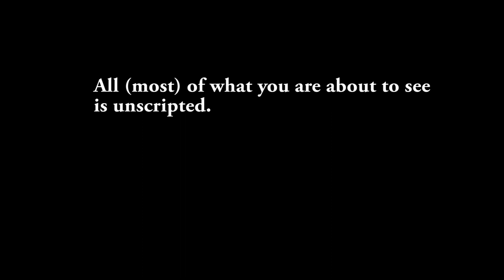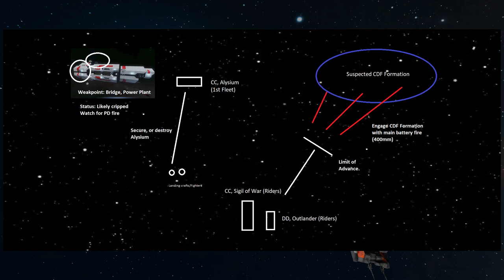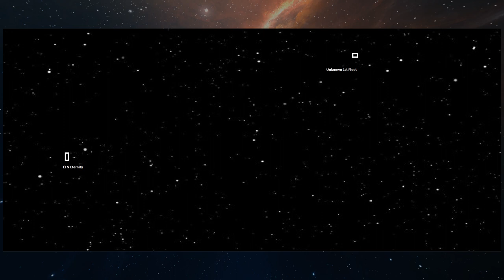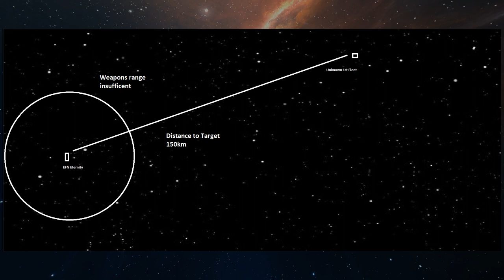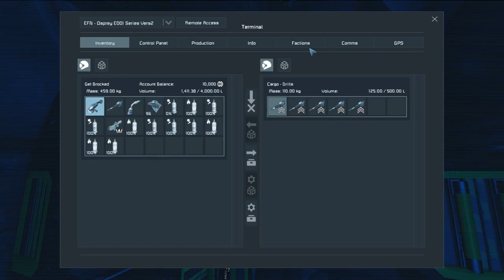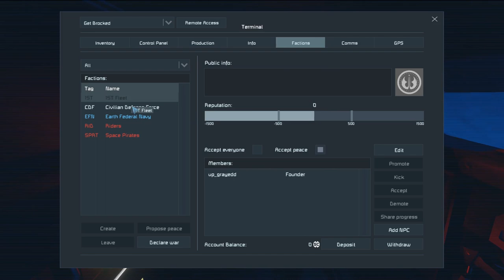SE Outlands: Conflict with the CDF? | S01 E04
Things are beginning to heat up for the EFN. Eternity as it appears things with the CDF are quite as they seem.